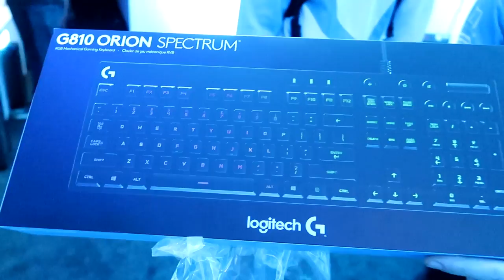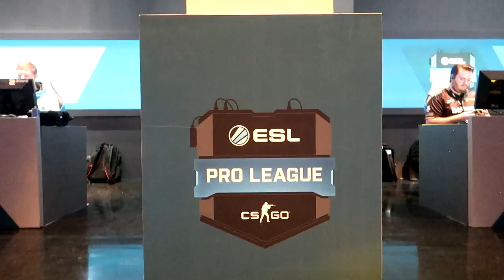ESL PRO LEAGUE FINALS CHAMPIONS!! (ESL Sao Paulo, Brazil Vlog)